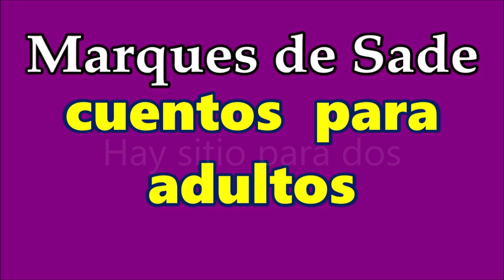Marqués de Sade-"Cuentos para adultos-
1/Agustina de Villeblanche o la estratagema del amor   2/El alcahuete castigado  3/El esposo complaciente    4/hay sitio para dos       5/la mojigata
6/la mujer vengada           7/El marido escarmentado
8/El cornudo de sí mismo o la reconciliación inesperada
9/El aparecido    10/los estafadores

Video de introducción, narración, descripción del video y foto de portada de
Arturo Perea Gallegos